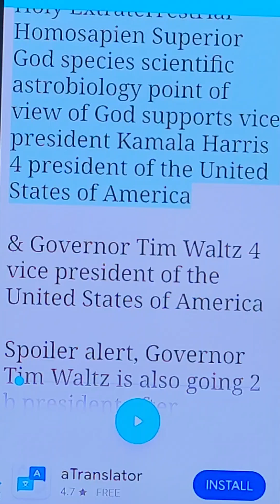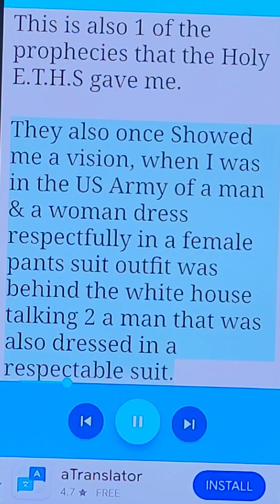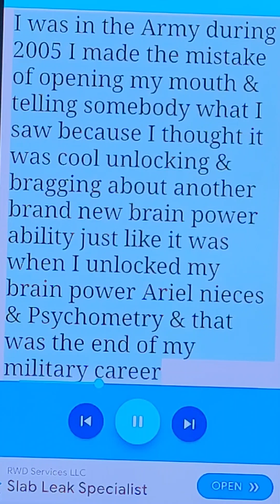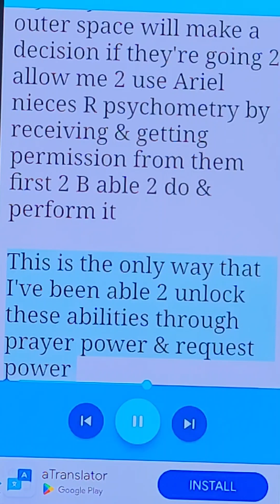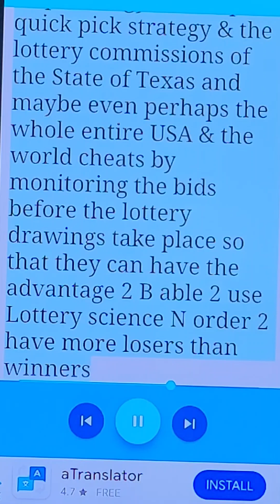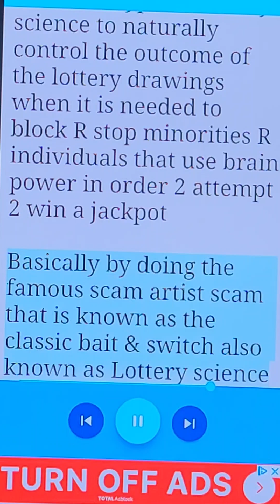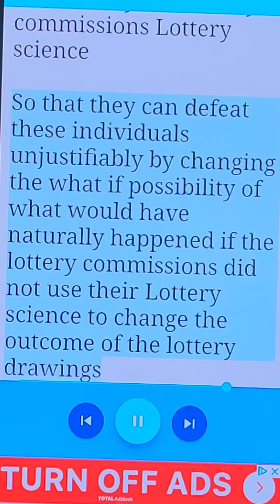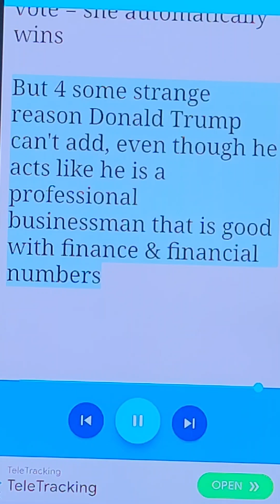The Holy E.T.H.S supports Kamala Harris to be the 47th president of the United States of America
The representative of the Holy Extraterrestrial Homosapien Superior God species scientific astrobiology point of view of God supports vice president Kamala Harris 4 president of the United States of America

& Governor Tim Waltz 4 vice president of the United States of America

Spoiler alert, Governor Tim Waltz is also going 2 b president after President Kamala Harris is finished with the White House

This will also bring my prophecy of 2 black presidents back 2 back 2 pass right before everybody's eyesight here on planet Earth

The 2nd black president wasn't going 2 B Ben Carson R a man but instead it meant that it was going 2 B a female Original Native of planet Earth & this sector of the universe where this Milky Way galaxy & solar system is located at which is also known as a black woman, & her name is Kamala Harris

This is also 1 of the prophecies that the Holy E.T.H.S gave me.

They also once Showed me a vision, when I was in the US Army of a man & a woman dress respectfully in a female pants suit outfit was behind the white house talking 2 a man that was also dressed in a respectable suit.

They were discussing something but I could not make out what they were saying R what they looked like genetic makeup wise

I tried looking at their hands, but I could not see either their face R their hands

But I can tell by looking at the silhouette of their figures that they had straight hair, & Joe Biden and Kamala Harris both have straight hair & both wear pants suits & both were seen several times in the backyard of the White House talking 2 1 another & all of this is caught on camera

I was in the Army during 2005 I made the mistake of opening my mouth & telling somebody what I saw because I thought it was cool unlocking & bragging about another brand new brain power ability just like it was when I unlocked my brain power Ariel nieces & Psychometry & that was the end of my military career

It also probably had something 2 do with that Ariel nieces temper tantrum that I performed off base in front of military Personnel Witnesses & civilian Witnesses & a police officer Witness that I did once in 2005 that ended up killing 22 civilians in a trailer park back in Tennessee

& boy was the Kentucky and Tennessee state police mad and anger at me but they couldn't apprehend me R arrest me because as far as federal government criminal law is concerned X-Men quality like abilities & Metahuman abilities is nothing but fantasy and his most definitely impossible and doesn't exist and there is no way 2 press charges against me even though I performed it in front of witnesses

Maybe the policeman's police car recorded me performing the Ariel nieces with me using absolute Fury, rage, & anger & then reported it 2 the state police & this could explain why the state police was so angry at me & so mad at me & was staked out in front of Fort Campbell Kentucky with every exit going in & out of Fort Campbell for about 48 to 72 hours

But in reality it's not really me unlocking brain power it's just really my relationship that I have with the Holy Extraterrestrial Homosapiens Superiors from outer space that R known as God, Jesus Christ of Nazareth & Holy angels that follow them

All I simply do is make a request whether if I'm frustrated, angry, happy R mild tempered & then my holy friends from outer space will make a decision if they're going 2 allow me 2 use Ariel nieces R psychometry by receiving & getting permission from them first 2 B able 2 do & perform it

This is the only way that I've been able 2 unlock these abilities through prayer power & request power

If permitted when I pray I get what I request 4

If I am not permitted then I don't get what I want

I once had a racist sergeant over me named Sergeant Jacks who told me he did not like me because I don't look like his son and he also told me in the US Army that we can't change 200 years of how America has been running itself and immediately after I got out of the Military 🪖 the very next president of the United States was Barack Obama & now soon 2 B President of the United States of America in the next 22 days from today Kamala Harris who R actually doing it & changing the way America's been ran for over the last 200 years

When Barack Obama was president I was told by the Holy E.T.H.S that there R going 2 B 2 black presidents back 2 back & now I see & understand what they were talking about & this is why I support Kamala Harris 4 president of the United States of America & Tim Watts 4 vice president of the United States of America

With 71% of the woman's vote + 71% of the black vote = she automatically wins

But 4 some strange reason Donald Trump can't add, even though he acts like he is a professional businessman that is good with finance & financial numbers